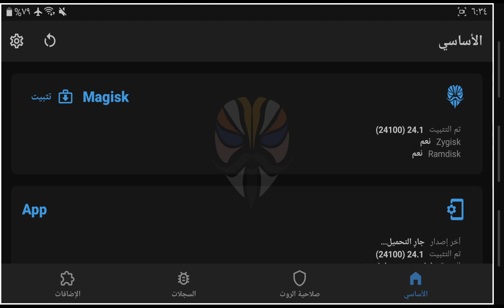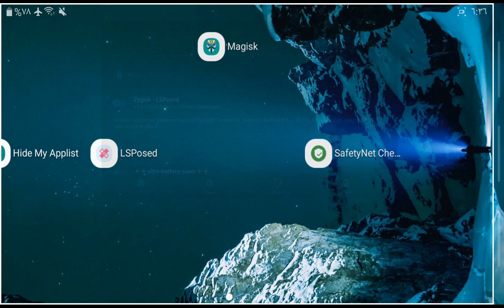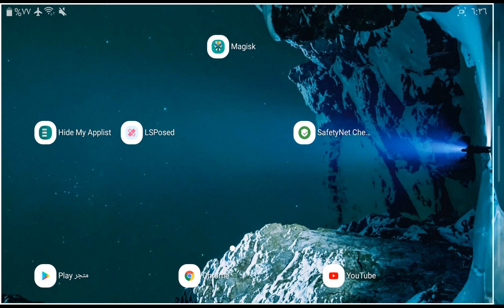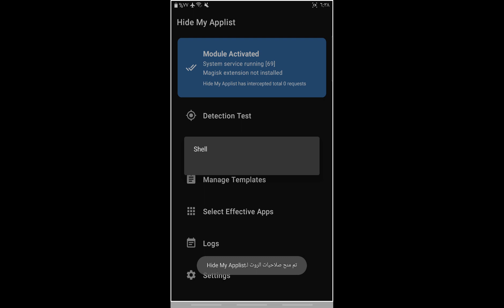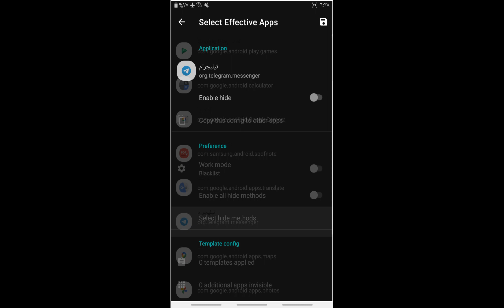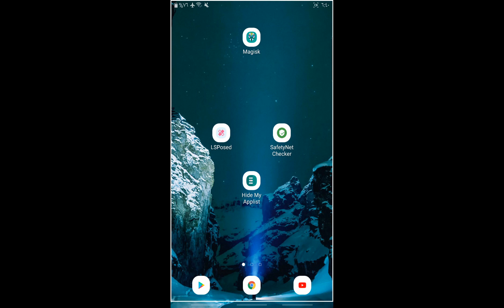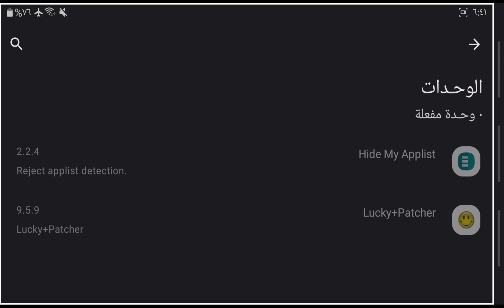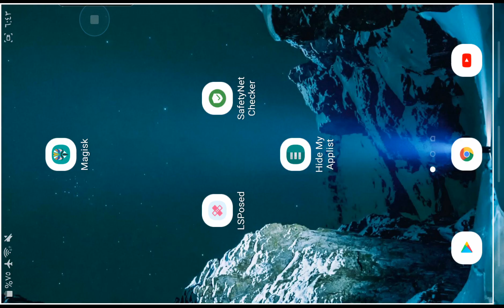طريقة إخفاء الماجيسك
طريقة إخفاء الماجيسك عن التطبيقات مع كل الملفات الضرورية
hide magisk